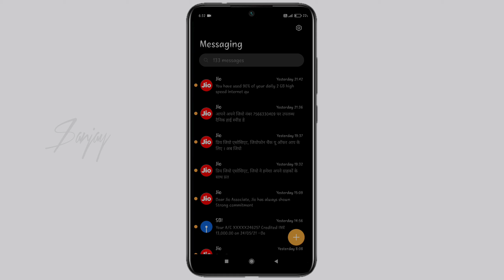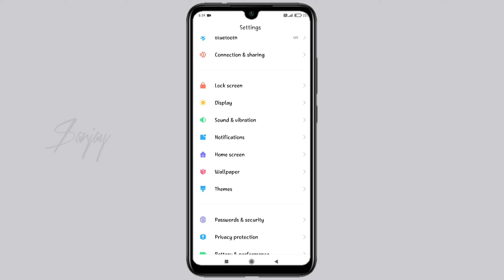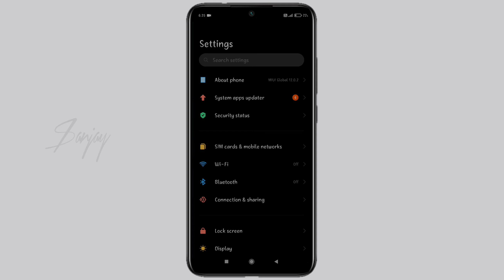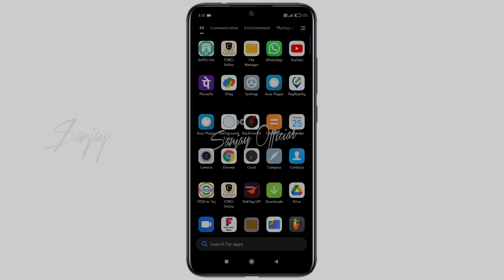How To Enable Dark Mode Any Redmi Phone /Redmi Phone Dark Mode 2021 / Sanjay Official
Yours Quarries :-

 how to enable dark mode redmi phone
how to enable dark mode on redmi phone
Redmi phone mein dark mode Kaise set Karen
redmi phone mein dark mode Kaise enable Karen